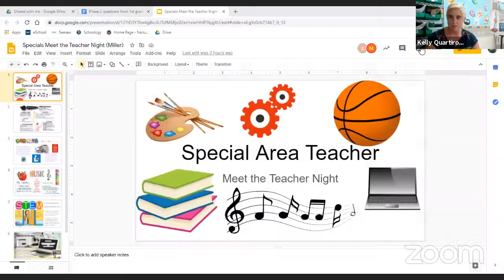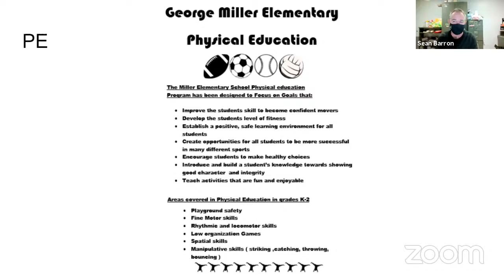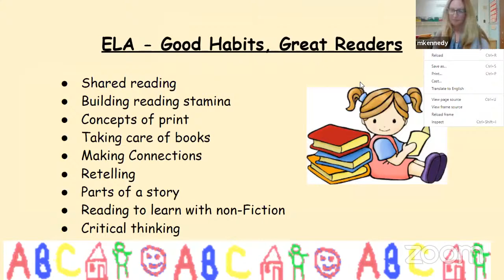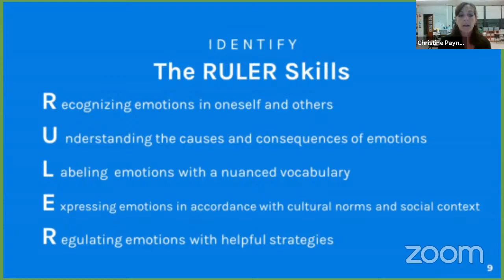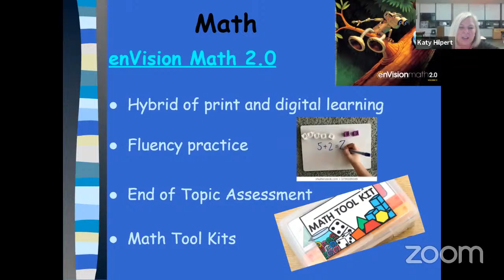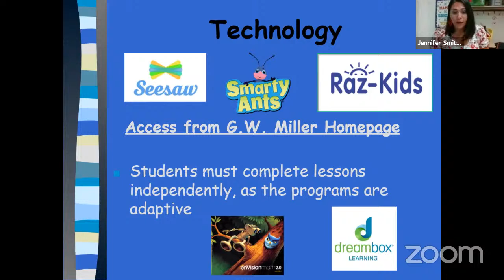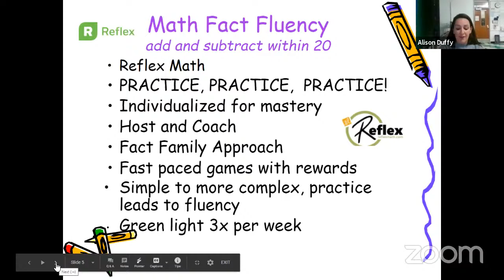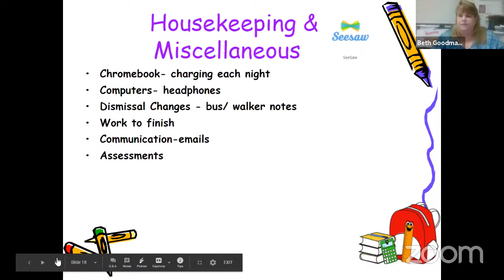Copy of Miller Meet the Teacher